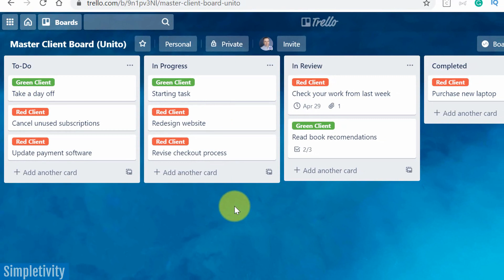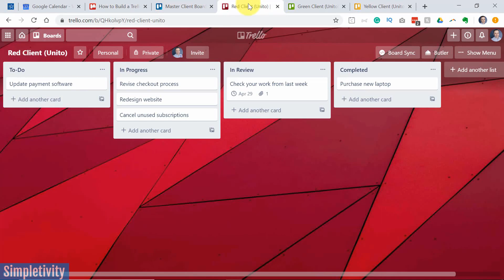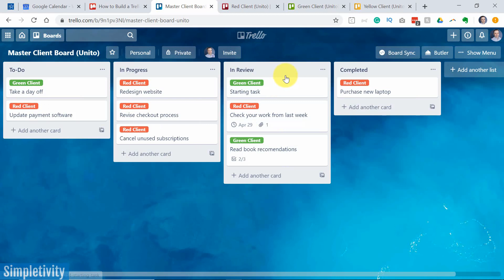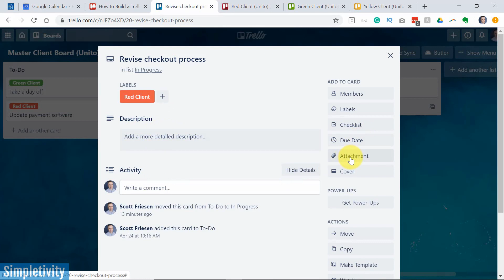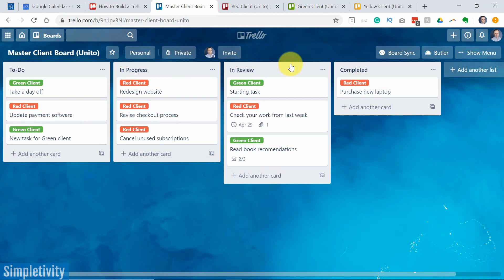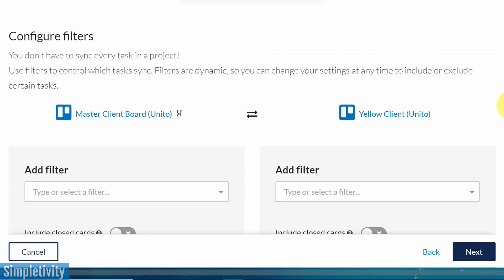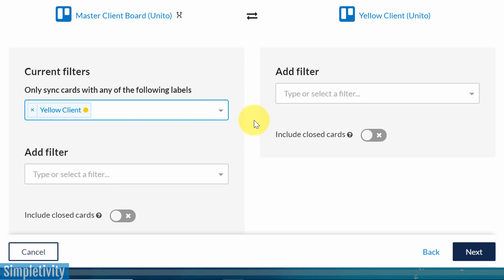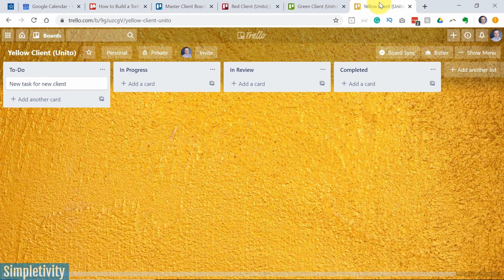How to Build a Trello Master Board (2-Way Card Sync)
Syncing your cards across multiple Trello boards is easier than you think. With the help of Board Sync by Unito, you can create a master Trello board. In this video, Scott Friesen shows you why you should consider creating a master board and how to set it up step by step. Get ready to take your Trello game to a whole new level!